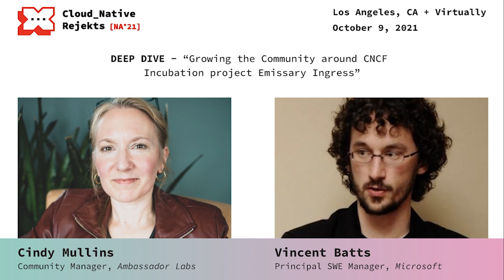Talk Deep Dive - Cindy Mullins, Ambassador Labs; Vincent Batts, Microsoft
Cindy Mullins shares her experience on community building and why it plays a vital role in your project in her deep dive chat with Vincent Batts.

Cloud Native Rejekts NA 2021
Los Angeles, California + Virtually